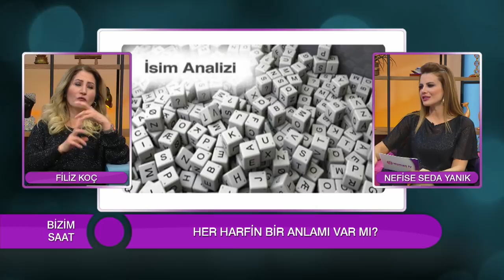İsim Karakteri Etkiler Mi? | Filiz Koç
BİZİM SAAT / NEFİSE SEDA YANIK
BÖLÜM 38 - PART 1
Konuk:  Filiz Koç - İsim Analisti